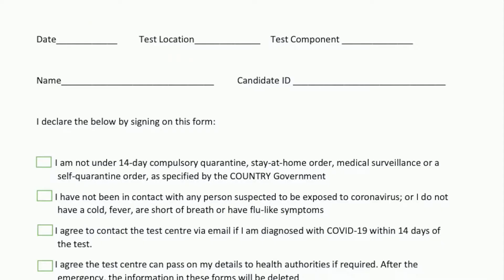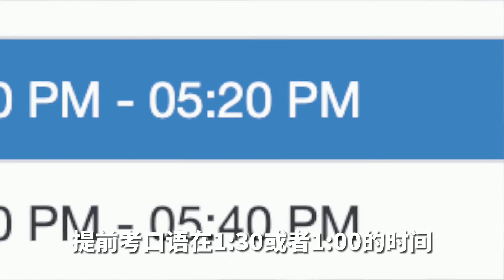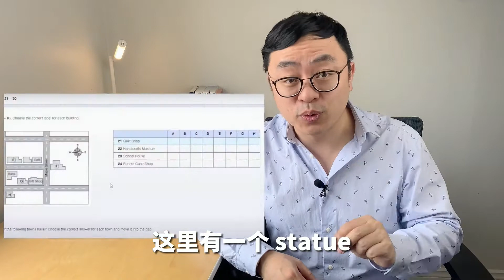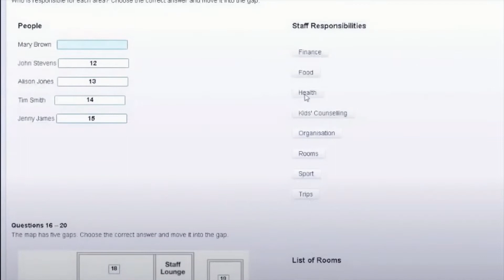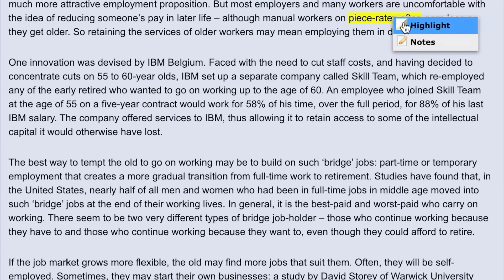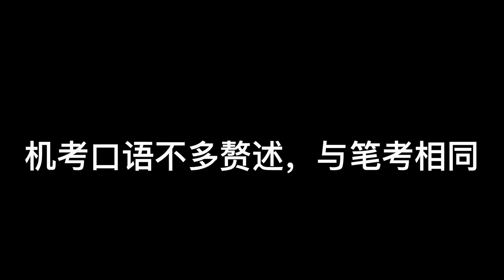雅思机考Computer-Delivered IELTS∣机考VS笔试∣选择机考的4大理由∣机考更容易出高分的真相∣机考会成为未来趋势吗∣备战机考的注意事项∣盖尔雅思Laurence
本期视频重点：机考更容易出高分的真相∣机考会成为未来趋势吗
（点击∣展开∣更多惊喜内容别错过）
IDP雅思官方机考模拟题链接如下：

【盖尔雅思】各媒体平台，欢迎您的关注！

【雅思/思培/ESL - 联络我们】
微信客服1：GEARIELTS
微信客服2：GearEnglish123

【加拿大留学移民 - 联络我们】
微信客服：gearimmigration

请留言评论，把你的想法告诉我们！